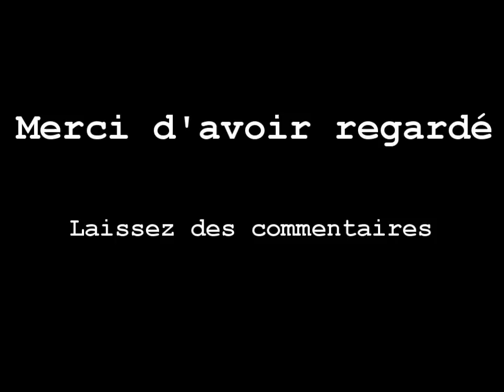ARC ELECTRIQUES 25KV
Je vous montre comment faire de la haute tension (environ 25KV) a partir d'un transformateur de micro-ondes. ATTENTION!!! HAUTE TENSION!!! Cette experience est dangeureuse!